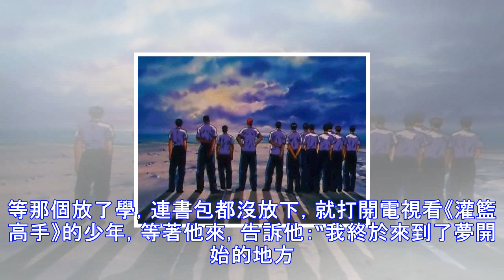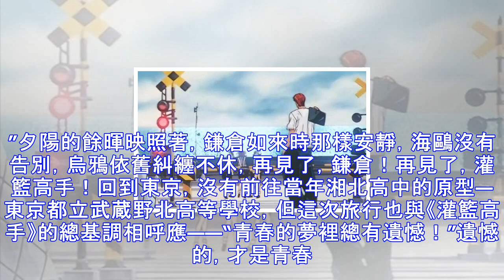為了尋找那個叫灌籃高手的夢，我去了鎌倉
在《灌籃高手》動畫的最後一幕是，湘北一行人在火車前，準備前往全國大賽。而我踏著秋意，在江之電嗚嗚聲中，來到湘南——鎌倉。在鎌倉高校前站下車，當時櫻木他們也是乘江之電而來，下車的地點是陵南高校前。走兩分鐘就能看到那個著名的十字路口，那是櫻木與晴子初相見的地方。那一幕悸動的畫面，成為了無數人朝聖的場景。 鎌倉奶奶說，在這個十字路口，每天都有無數的人等。她還笑著提到上面的警示牌語裡，有中國語、韓語和英文，卻沒有日本語。她可能清楚，他們在等電車，可其實他們等得是逝去的青春。等那個放了學，連書包都沒放下，就打開電視看《灌籃高手》的少年，等著他來，告訴他：“我終於來到了夢開始的地方。”所有的回憶都濃縮在那...